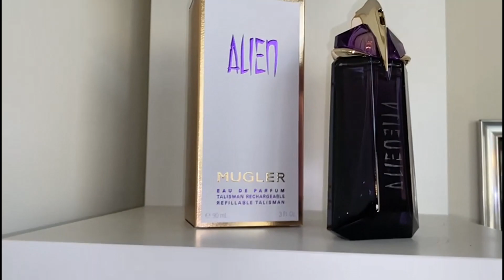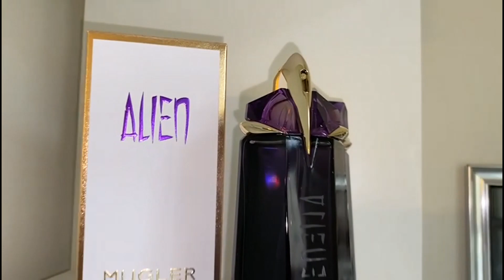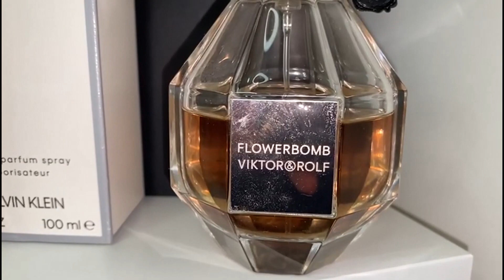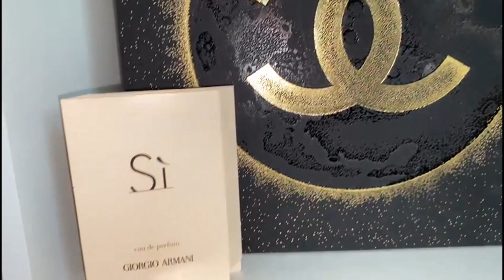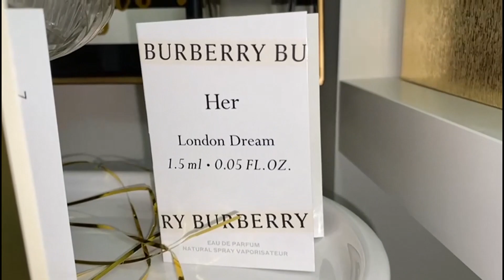Mother’s Day Gift Ideas: Perfume! 🌸👧🏽 (Top 10 Spring/Summer Collection from Macy’s)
💕 In today’s video, I am excited to reveal to you all my favorite spring and summer perfumes, what their scents are, and how they make me feel. As a lady, I can speak on behalf of all my other ladies out there, when I say smelling good, makes you feel good! So, this upcoming mother’s day is important...treat yourself, or a special someone with a special scent that makes you feel amazing; you deserve it!

💕Don’t miss out on amazing deals!! (MACY’S)
To browse for the perfumes I’ve mentioned in this video, click the link here: